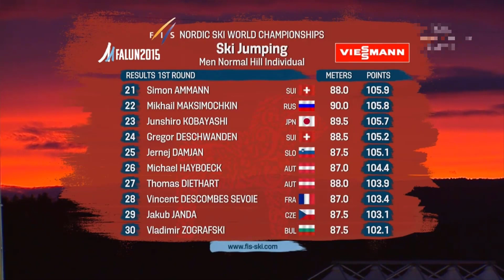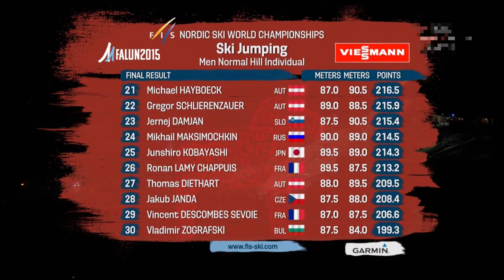RETRO SKOKI POLAKÓW - FALUN 🇸🇪 | HS100 | MISTRZOSTWA ŚWIATA | 21.02.2015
🎬 W konkursie wystąpili:
0:00 Klemens Murańka - 1 seria
1:01 Jan Ziobro - 1 seria
1:54 Piotr Żyła - 1 seria
2:39 Kamil Stoch - 1 seria
3:40 Wyniki po 1 serii
4:41 Kamil Stoch - 2 seria
5:37 Jan Ziobro - 2 seria
6:41 Klemens Murańka - 2 seria
7:38 Wyniki Końcowe
8:30 Outro
Falun 2015
skoki polakow
skoki polaków